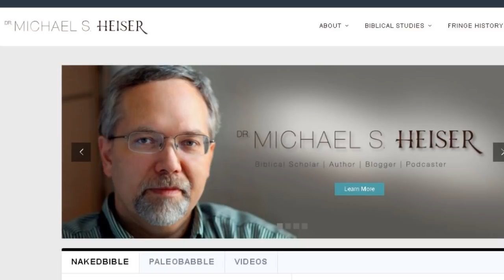Michael Heiser — How I Stay Well-Grounded in the Bible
Dr. Michael Heiser is asked a personal question—how do you stays well-grounded in the Bible as a scholar? Why do you remain strengthened as a Believer?